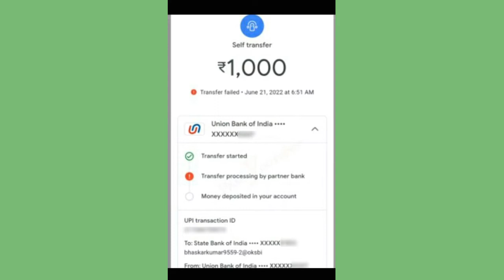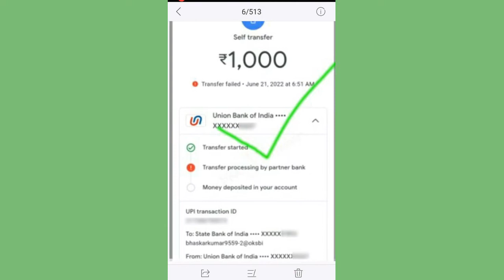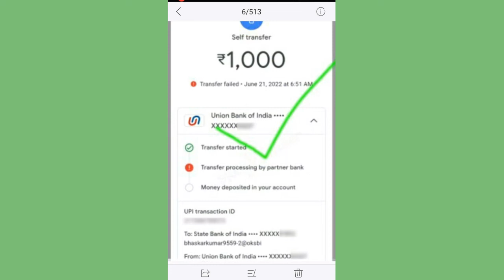Google Pay Recharge Failed /Account से पैसा कट गया | अब क्या होगा, पैसा कैसे मगांये |100% work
Google Pay Payment Failed | लेकिन Account से पैसा कट गया | अब क्या होगा, पैसा कैसे मगांये |100% work